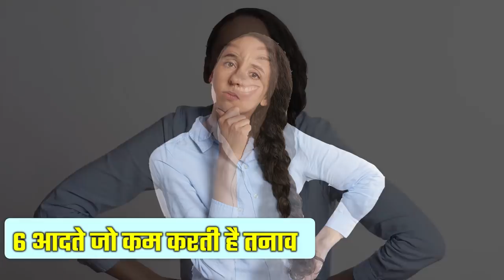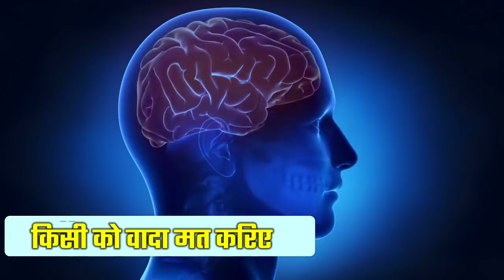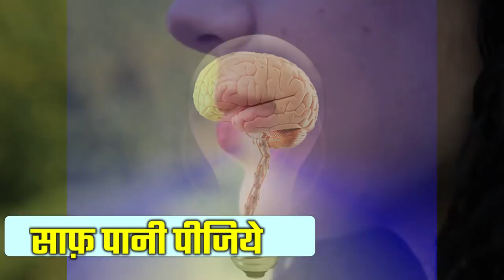Six Habits To Live A Stress Free Life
If you want to live a stress-free life, then there are six habits that can help you live a better and stress-free life.  For your knowledge or reference, we are sharing these six habits with you. These six habits include

1) Do Not Take Debt
2) Do Not Give Any Promise to Anyone
3) Take Good Night Sleep
4) Eat Fruits and Vegetables
5) Drink Fresh Water every day
6) Do Regular Exercise

If you can follow these six habits, you will surely have the best outcome and you can live the stress-free life.

Best Regards